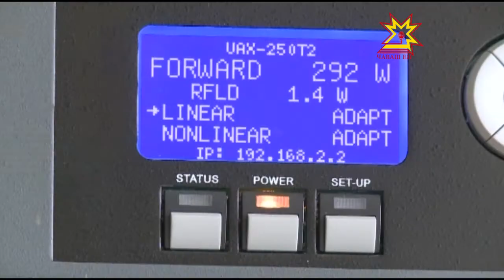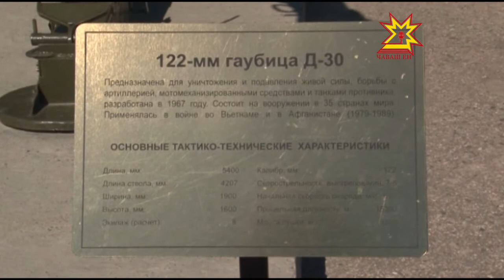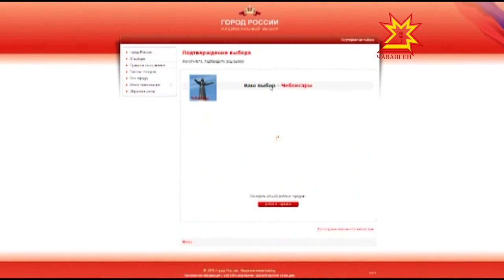Республика 16 08 2016 на чувашском языке Вечерний выпуск